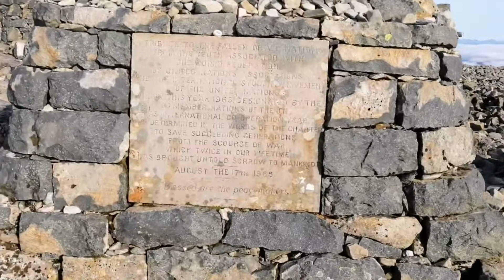Ben Nevis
Finally defeated Ben Nevis